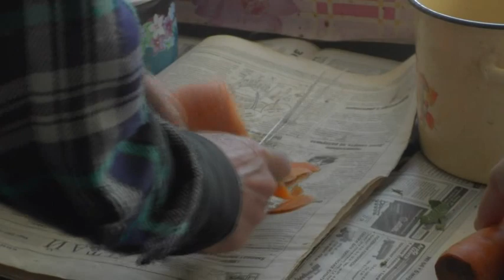Порядки на кухне и в трапезной. 04. 07. 2023